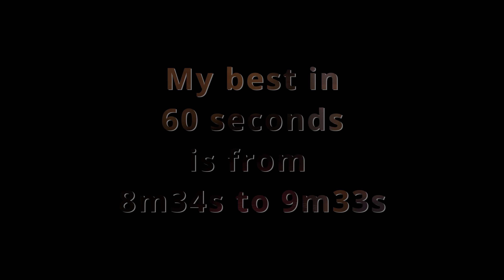How many "JimBobs" can you get in 60 seconds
A video of me watching Jimmy peeking at me